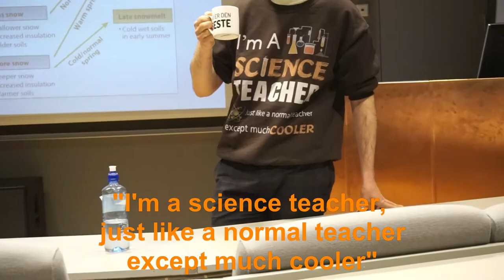Climbing to the tops of Longyearbyen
Climbing to the top og the nearest mountain, and climbing to the top of the climbing wall of Svalbardhallen